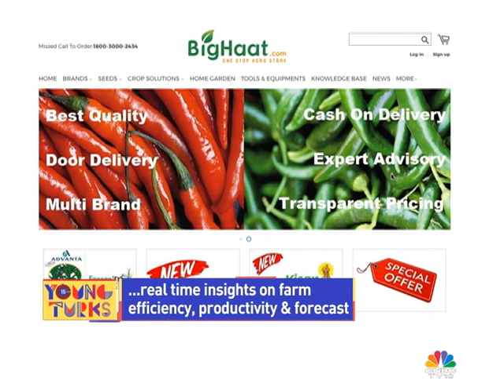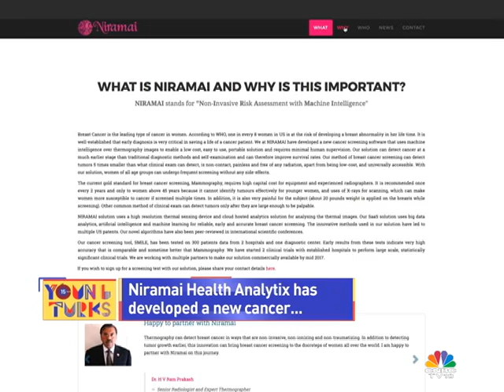Young Turks| Ankur Capital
It was the vacuum of services in healthcare and education in the under-served rural and semi-urban pockets that caught the attention of cost accountant, Rema Subramanian and Ritu Verma, a PhD from the University of Pennsylvania who has worked globally investing in IP led renewable technologies.  They decided to team up and launch a venture fund to plug the gaps. Today, Ankur Capital is India's fir